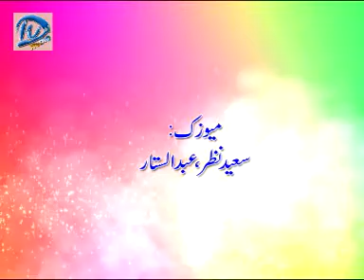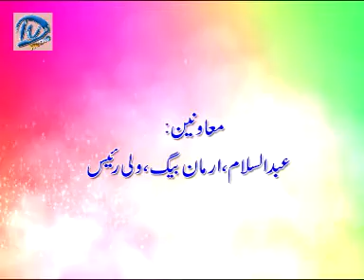Stage Drama - AB KIYA HOGA - written & directed by: Danish Baloch.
Stage Drama - Ab Kiya Hoga - written & directed by: Danish Baloch, Produced by:PM Samon, Actors:PM Samon,Javed Sahar, Fakhira Gul, Sahira, Anil Khan,
Salim Memon, Sohail Qureshi, Ali Mohd, Nadim, Jawad, Husen Shekh, Rashid
Khumar & Ghulam M.Ronjha..( In Lyari Project dt: 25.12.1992 )..
It's a DV Studio Presentation.